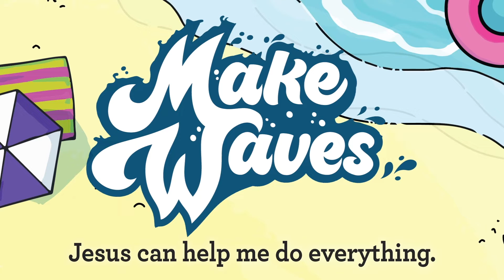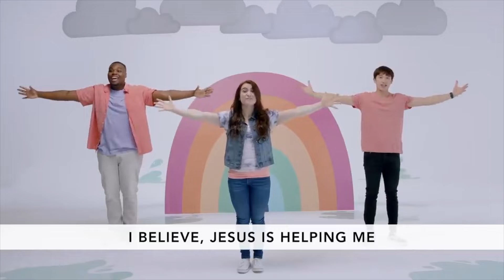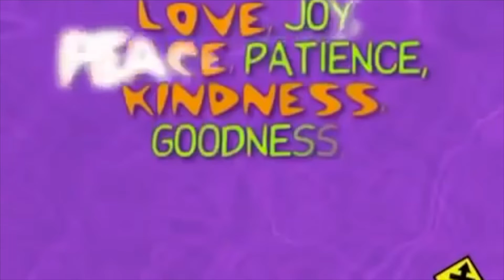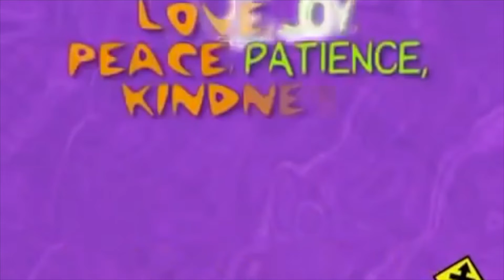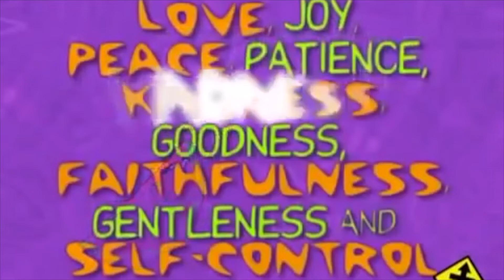CK PreK July 17th, 2022